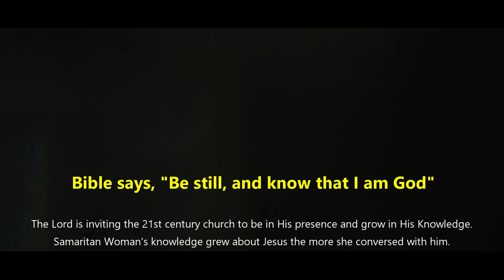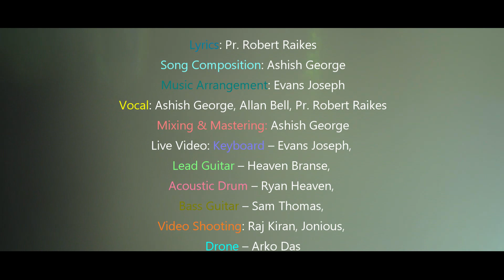Tere Charno Me Baitunga || New Hindi Worship Song || 2022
Bible says, "Be still, and know that I am God"

The Lord is inviting the 21st century church to be in His presence and grow in His Knowledge.

Samaritan Woman's knowledge grew about Jesus the more she conversed with him. She recognized him as "Jew", then a "Sir", then "Greater than Father Jacob", then a "Prophet" and finally as "Messiah".

Jesus said Mary chose the right thing when she chose to be in the presence of Jesus. The face of Moses was radiant after being in the presence of God for 40 days and nights. The disciples were blessed with Holy Spirit and advanced in His kingdom work, when they chose to wait patiently for his presence.

The more we are in His Presence, the more we hear from him and grow in His knowledge, the more we Shine and advance in His Kingdom work.

Pastor. Robert Raikes
Praise AG Salvation Center, Ahmedabad.

Song: Tere Charno Me Betunga
Lyrics: Pr. Robert Raikes
Song composition: Ashish George
Music Arrangement: Evans Joseph
Vocal: Ashish George, Allan Bell, Robert Raikes
Mixing & Mastering: Ashish George
Live Video: Keyboard – Evans Joseph, Lead Guitar – Heavens Branse, Acoustic Drum – Ryan, Bass Guitar – Sam Thomas,
Video Shooting: Raj Kiran, Jonious, Drone – Arko Das
Video Editing: Raj Kiran
Special Thanks: Vijay Acharya and Family

Lyrics:
तेरे चरणों में बैठूंगा,
और जानुंगा तेरा नाम
तू है माहिर, तू है आधार
यीशु तू ही है सबसे महान

तेरे चरणों में ठहरकर सुनु मैं तेरी वाणी
तृप्त होकर मैं बल पाऊं हर दिन

तेरे चरणों में रहकर पाऊं मैं तेरी रौशनी
चिराग बनकर मैं, हरदम चमकता रहूं

तेरे चरणों में ठहरकर अभिषेक मैं पाऊं
तेरे राज्य की सेवा में बढ़ता चलूँ